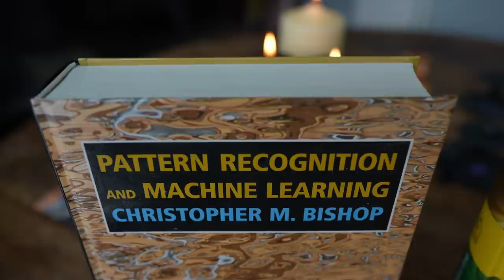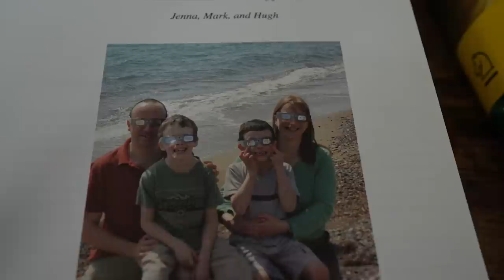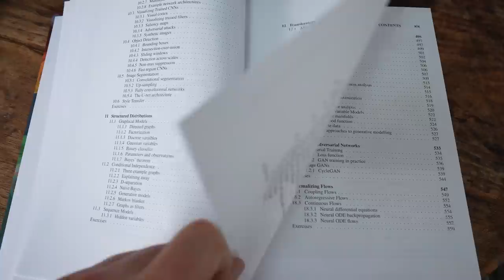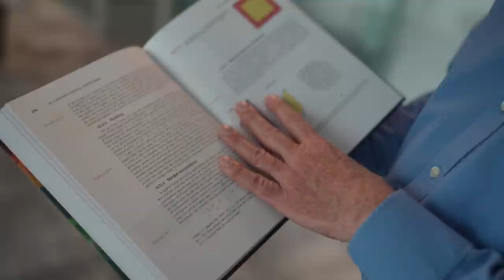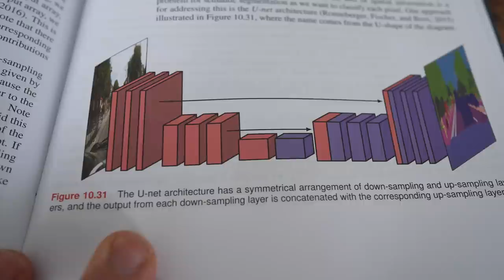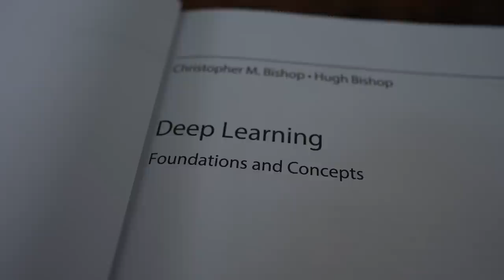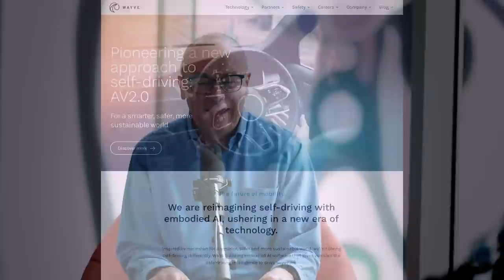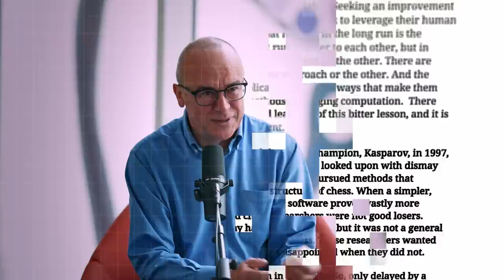Prof. Chris Bishop's NEW Deep Learning Textbook!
Professor Chris Bishop is a Technical Fellow and Director at Microsoft Research AI4Science, in Cambridge. He is also Honorary Professor of Computer Science at the University of Edinburgh, and a Fellow of Darwin College, Cambridge. In 2004, he was elected Fellow of the Royal Academy of Engineering, in 2007 he was elected Fellow of the Royal Society of Edinburgh, and in 2017 he was elected Fellow of the Royal Society. Chris was a founding member of the UK AI Council, and in 2019 he was appointed to the Prime Minister’s Council for Science and Technology.

At Microsoft Research, Chris oversees a global portfolio of industrial research and development, with a strong focus on machine learning and the natural sciences.
Chris obtained a BA in Physics from Oxford, and a PhD in Theoretical Physics from the University of Edinburgh, with a thesis on quantum field theory.

Chris's contributions to the field of machine learning have been truly remarkable. He has authored (what is arguably) the original textbook in the field - 'Pattern Recognition and Machine Learning' (PRML) which has served as an essential reference for countless students and researchers around the world, and that was his second textbook after his highly acclaimed first textbook Neural Networks for Pattern Recognition.

Recently, Chris has co-authored a new book with his son, Hugh, titled 'Deep Learning: Foundations and Concepts.' This book aims to provide a comprehensive understanding of the key ideas and techniques underpinning the rapidly evolving field of deep learning. It covers both the foundational concepts and the latest advances, making it an invaluable resource for newcomers and experienced practitioners alike.

Support MLST:
If you would like to sponsor us, so we can tell your story - reach out on mlstreettalk at gmail

TOC:
00:00:00 - Intro to Chris
00:06:54 - Changing Landscape of AI
00:08:16 - Symbolism
00:09:32 - PRML
00:11:02 - Bayesian Approach
00:14:49 - Are NNs One Model or Many, Special vs General
00:20:04 - Can Language Models Be Creative
00:22:35 - Sparks of AGI
00:25:52 - Creativity Gap in LLMs
00:35:40 - New Deep Learning Book
00:39:01 - Favourite Chapters
00:44:11 - Probability Theory
00:45:42 - AI4Science
00:48:31 - Inductive Priors
00:58:52 - Drug Discovery
01:05:19 - Foundational Bias Models
01:07:46 - How Fundamental Is Our Physics Knowledge?
01:12:05 - Transformers
01:12:59 - Why Does Deep Learning Work?
01:16:59 - Inscrutability of NNs
01:18:01 - Example of Simulator
01:21:09 - Control